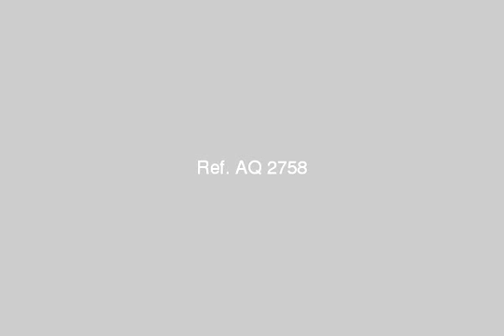Apartment for sale in hurghada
- التجمع الخامس - Egypt Real Estate |    Red Sea / Hurghada |        Apartment For Sale